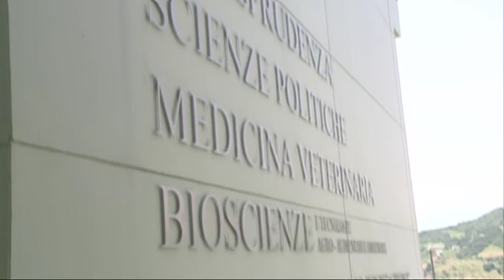"C'era una volta un bosco di antenne"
Presentato questa mattina presso l'Università di Teramo, il progetto denominato "C'era una volta un bosco di antenne"